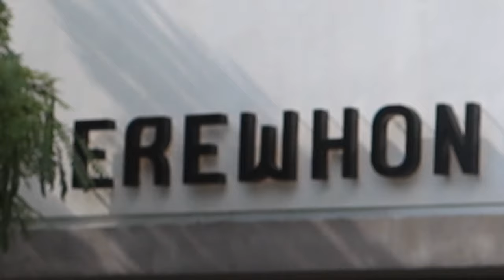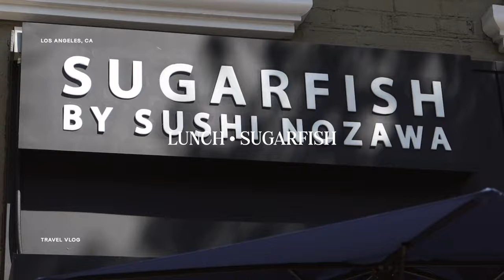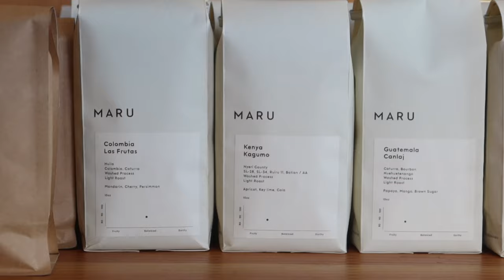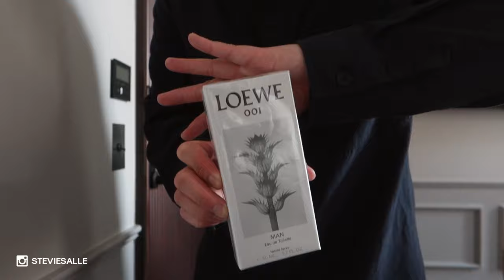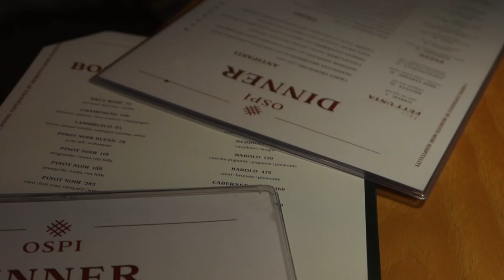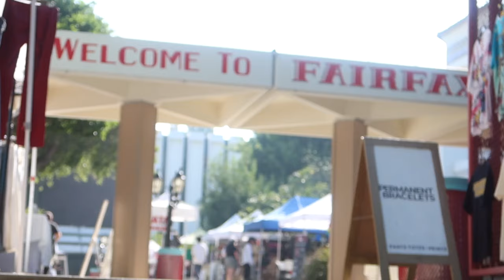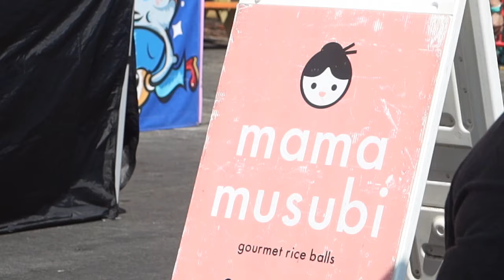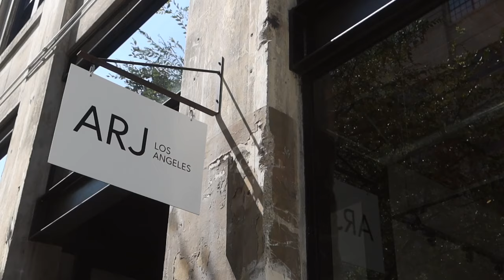LA TRAVEL VLOG: Lots of Shopping, Best Food Spots, & More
Recently went to LA over the weekend to celebrate a little bit of everything, and of course - had to record everything for y’all! Linked below will be everything I wore / mentioned. Along with my in depth LA itinerary in case you’re using this video as inspo for your next trip! Enjoy and much love for watching. - SS

Gear Used:
Canon EOS R10
Canon 24mm Lens
Canon G7X III
MacBook Pro

Items Mentioned + Worn:
Day 2 AM Outfit:

Day 2 PM Outfit:
Loewe Cologne
COS Shirt
COS Pants
APC Beanie
Prada Bag (Similar)
Prada Boots

Day 3 Outfit:
H&M Sweater
Amazon Hemming Tape
Amazon Hat
Nike x Stussy Sneakers
Prada Bag (Similar)

LA Itinerary:
Day 1:
Dinner: Manpuku
Comedy Show: The Comedy Store

Day 2:
Hotel: The Hoxton DTLA
Brunch: Erwhon
Shopping: Rodeo Drive / Beverly Hills
Lunch: Sugarfish
Coffee: Maru Espresso Cafe
Dinner: OSPI
Night Time Activity: Santa Monica Pier

Day 3:
Breakfast: Cafe Basque
Market: Melrose Trading Post
Food Event: Smorgasburg
Shopping: The Row
Coffee: RYKN